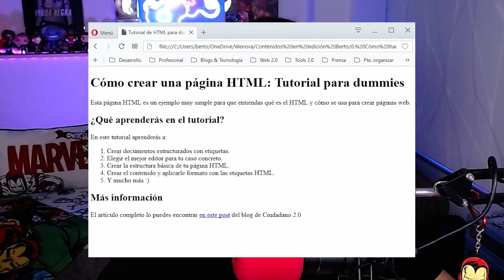CICLO FORMATIVO DE GRADO SUPERIOR DE INFORMATICA || DAM y DAW [EXPLICADO]📚✅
⚠⚠RECOMENDACIÓN DE ORDENADORES PARA EL CURSO⚠⚠

En el vídeo de hoy os contare mi experiencia en el ciclo formativo de grado superior de informatica.  Creo sinceramente que es un muy buen grado si te gusta la família de la infomática.

Espero que os guste el video de mi primer año en este ciclo, ya sabeis, cualquier cosa que me querais preguntar no dudeis en hacerlo en los comentarios!

00:00 INTRO
01:27 DUDAS
03:36 ¿COMO ACCEDER A UN SUPERIOR?
04:25 FORMATO DEL CURSO
05:15 ASIGNATURAS
11:39 CICLOS DE INFORMATICA
13:00 ¿CICLO O CARRERA?
15:14 RECOMENDACIONES
17:05 FINAL DEL VÍDEO